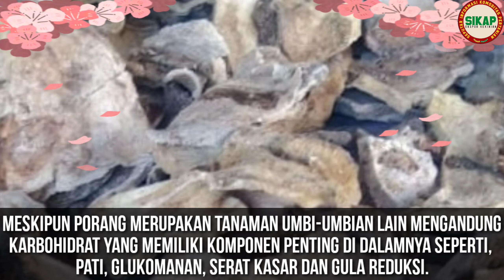Kelemahan Porang, Ikut-Ikutan Tanam Porang?/ Kaya Belum Tentu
FENOMENA LATAH PORANG,

Porang yang diekspor pada umumnya bahan baku mentah, berbentuk irisan kering dengan kode HS 0714.. dan turunannya 07144090

Si-Epi (seputar informasi ekspor Pertanian Indonesia) menyediakan grup link telegram untuk menerima saran, masukan dan diskusi seputar persyaratan ekspor Pertanian.

Untuk bergabung dalam grup telegram Edukasi Ekspor Pertanian Indonesia. Caranya dengan mengisi.

Nama :
No Hp
Asal wilayah:
Komoditas pertanian :
Sebagai : (Eksportir/Suplayer/Buyer/farmer/ atau lainnya)

Klik Link telegram dibawah ini.

terimakasih dan salam ekspor